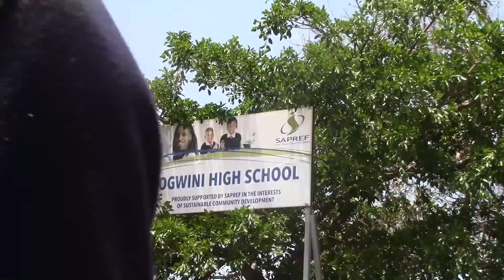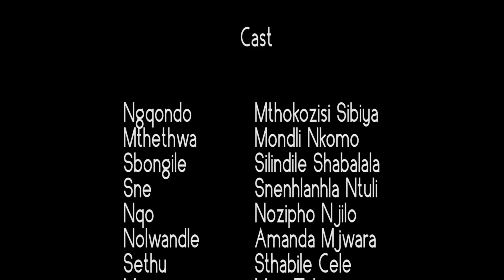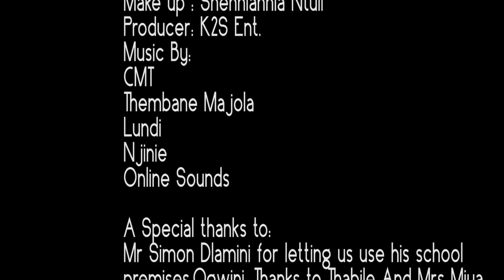ILIBA (the grave) S1 Eps5 - Bring him alive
Ngqondo is trying to find Mr Mthethwa the dangerous man in the city, Sne is found it hard to write her exams. Magaye is angry with Ngqondo